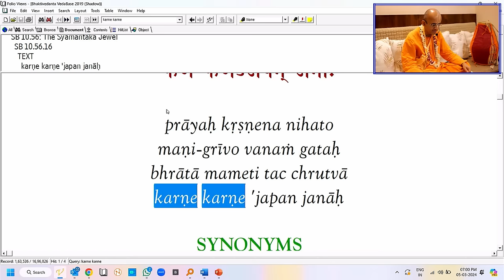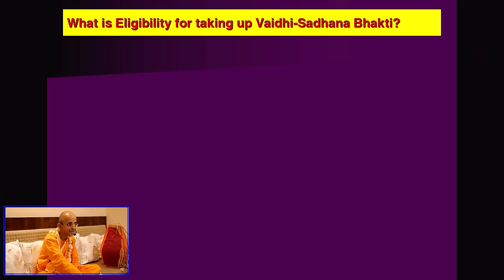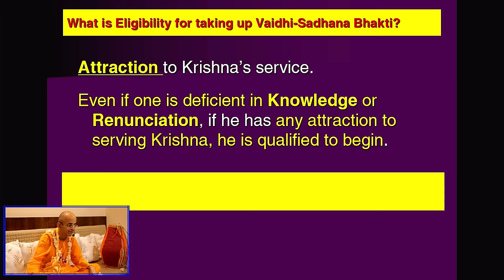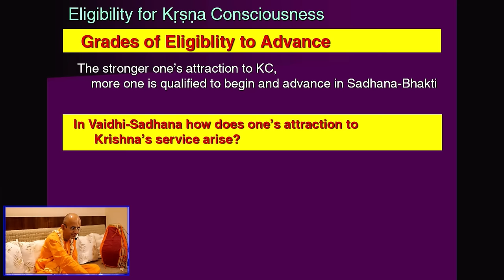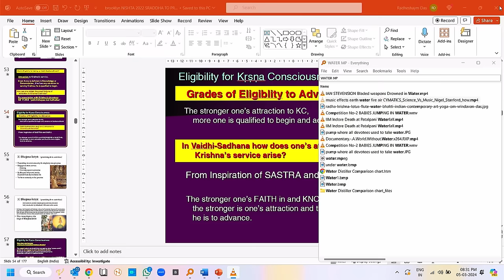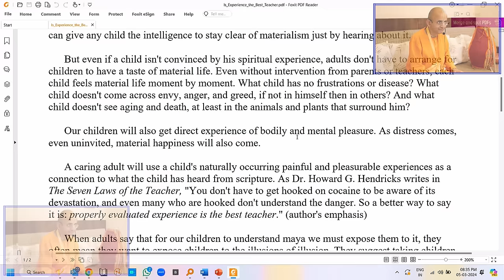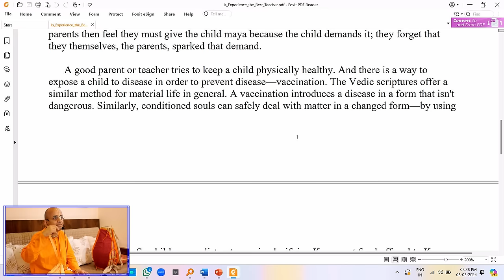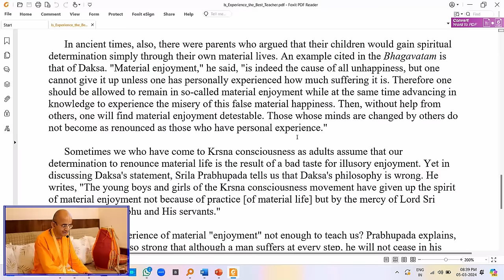How to clean up materialistic mindset, Graamya buddhi? Part - 1 | Radheshyam Das